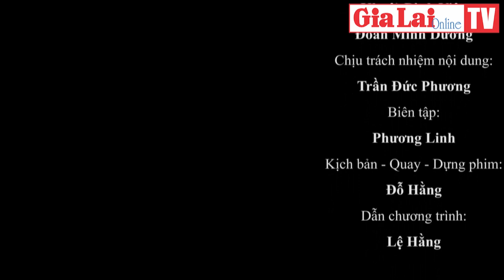Gia Lai 24h: Nông dân Chư Prông chặt bỏ cây điều vì mất mùa, mất giá điều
3 năm trở lại đây, thời tiết bất lợi khiến cây điều liên tục mất mùa, giảm năng suất. Do vậy, nhiều hộ dân ở huyện Chư Prông (tỉnh Gia Lai) chặt bỏ cây điều để chuyển sang trồng những cây có giá trị kinh tế cao hơn.